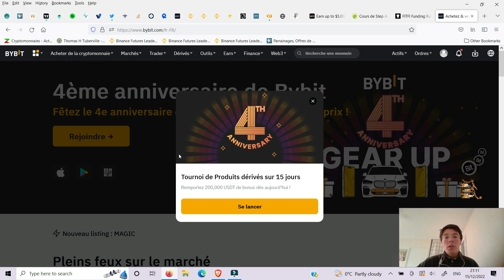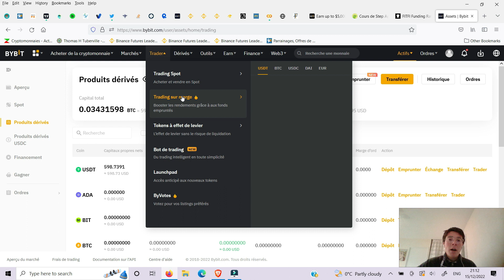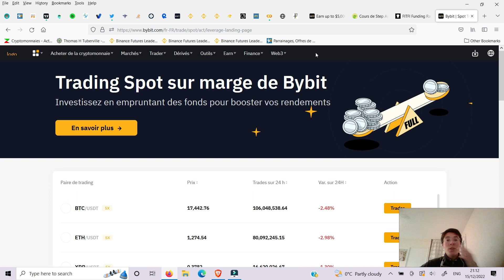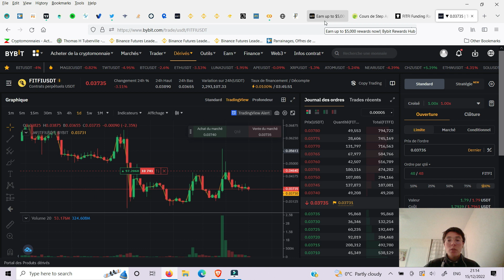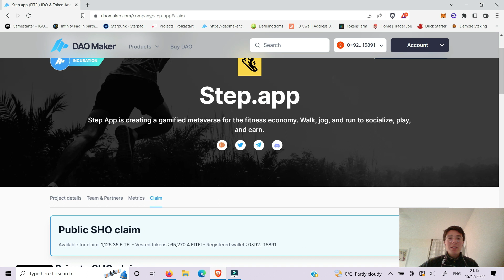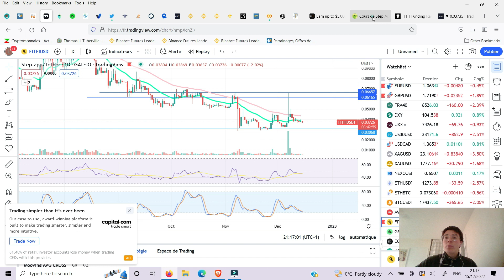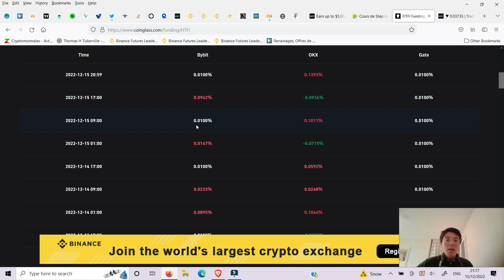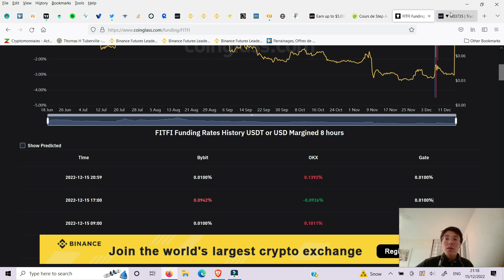🔥OPPORTUNITE TRADING CRYPTO🔥 URGENT 🔥 FITFI ARNAQUE SCAM